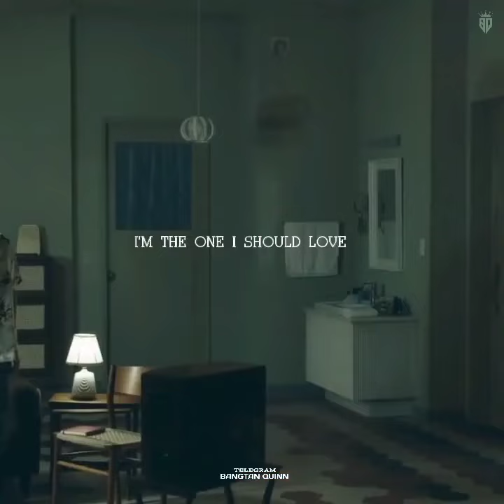Epiphany - Jin ( BTS ) | HD Lyrical video